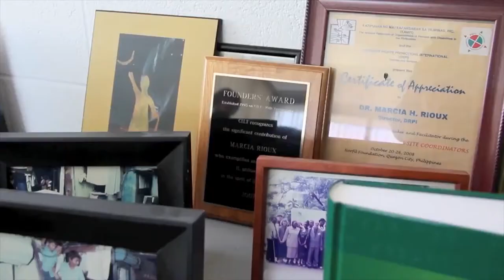ZeroCon17 — Persuading employers that inclusive employment can support their business | AWARD Clips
Persuading employers that inclusive employment can support their business case — Canada

DRPI AWARE is a collaborative five-year project of York University in Canada that is altering the perspective on employment of persons with disabilities in India, Nepal, and Bangladesh. DRPI AWARE cooperates with organizations of disabled persons (DPOs) that work with employers to recognize the skills of disabled workers, instead of focusing on their disabilities and limitations. During the period 2013 to 2016, DRPI AWARE has successfully placed 163 people with disabilities in jobs in the open labour market.

Persuading employers that inclusive employment can support their business case — Innovative Practice 2017